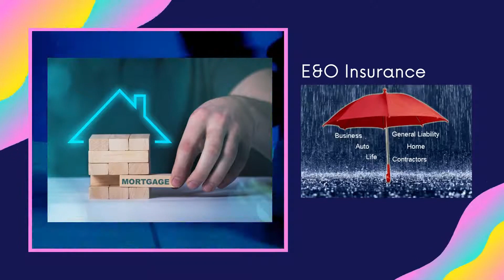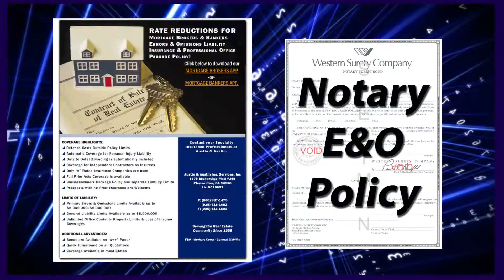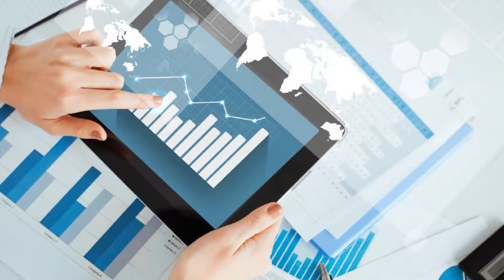E&O INSURANCE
ALL ABOUT E&O INSURANCE FOR NOTARIES